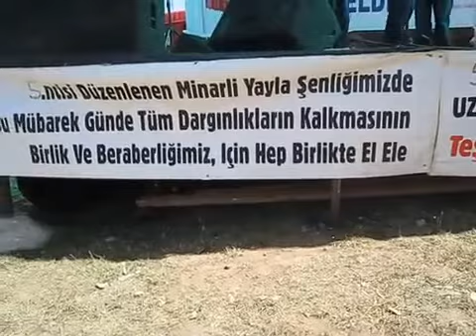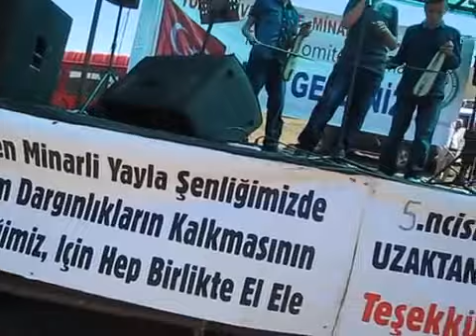5.ŞİVE SİLVE MİNARLİ YAYLA ŞENLİĞİ SELAM EDİN AYŞEME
5.ŞİVE SİLVE MİNARLİ YAYLA ŞENLİĞİ SELAM EDİN AYŞEME